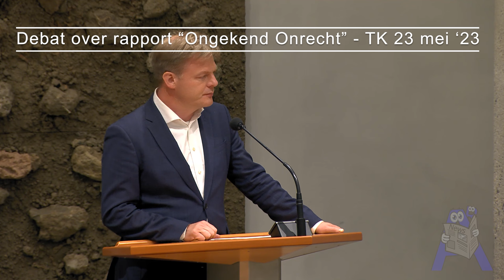Nabrander Pieter Omtzigt 'Regering; volg een cursus staatsrecht voor beginners' - Tweede Kamer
Nabrander Pieter Omtzigt bij Toeslagendebat: 'Als er 21 wetten overtreden zijn, dan wacht je niet 4 maanden om dat aan de Kamer te melden.
Regering, regeer.. of laat het aan iemand anders over. En mocht u nog iets willen doen; volg een cursus staatsrecht... voor beginners' - Toeslagenschandaal Tweede Kamer

Spreker: Pieter Omtzigt.
Voorzitter: Vera Bergkamp.
Fragmenten uit: Debat over de opvolging van het rapport 'Ongekend onrecht' - Toeslagenschandaal Tweede Kamer 23 mei '23.
Locatie: Plenaire zaal B67, Tweede Kamer.

EU
1. Eenieder heeft recht op vrijheid van meningsuiting. Dit recht omvat de vrijheid een mening te hebben en de vrijheid kennis te nemen en te geven van informatie of ideeën, zonder inmenging van enig openbaar gezag en ongeacht grenzen.
2. De vrijheid en de pluriformiteit van de media worden geëerbiedigd.